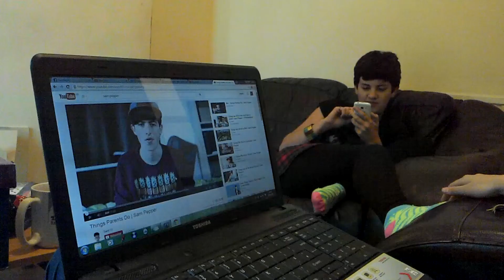Alice's First Smartphone